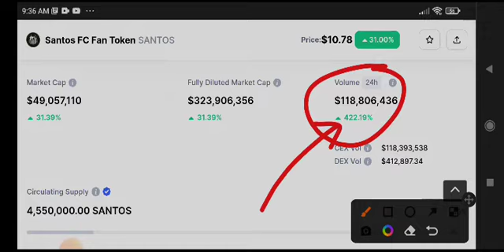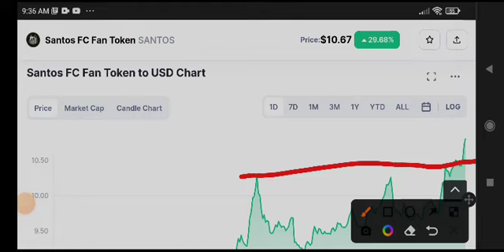Santos Price Prediction & Analysis! Santos Token News Today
Queries Solved:
1.  today target
2.  price today
3.  price prediction
4.  token today target